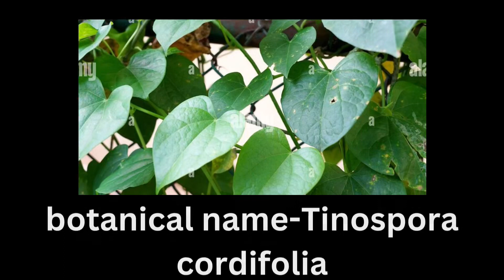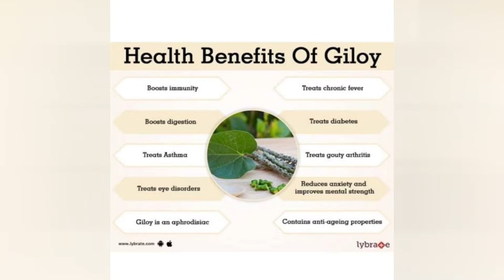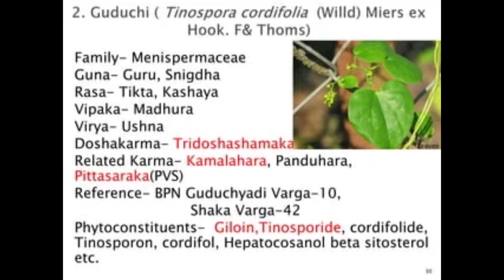ಭೂಮಿಯ ಮೇಲೆ ಅಮೃತಬಳ್ಳಿ ಹೇಗೆ ಬಂತು ?health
ಅದ್ಭುತವಾದ ಔಷಧೀಯ ಮೌಲ್ಯಗಳು ಮತ್ತು ಅರೋಗ್ಯ ಪ್ರಯೋಜನಗಳನ್ನು ಹೊಂದಿರುವ ಅದ್ಭುತವಾದ ಪ್ರಾಚೀನ ಸಸ್ಯ ಅಮೃತಬಳ್ಳಿ.ಇಂತಹ ಅದ್ಭುತ ಸಸ್ಯಕ್ಕೆ 'ಅಮೃತಬಳ್ಳಿ' ಎಂದು ಹೆಸರು ಬರಲು ಕಾರಣವೇನು ಮತ್ತು ಇದು ಭೂಮಿಗೆ ಹೇಗೆ ಬಂತು ಎನ್ನುವುದರ ಬಗ್ಗೆ ಇರುವ ರೋಚಕ ಕಥೆಯನ್ನು ಈ ವಿಡಿಯೋದಲ್ಲಿ ವಿವರಿಸಲಾಗಿದೆ. ಇಷ್ಟವಾದಲ್ಲಿ like ಮಾಡಿ , share ಮಾಡಿ ಹಾಗೂ comment ಮಾಡಿ.

* ಅತಿಯಾದ ಆಲೋಚನೆಗಳನ್ನು ಕಡಿಮೆ ಮಾಡುವುದು ಹೇಗೆ ?

ಪೂರ್ತಿ ವಿಡಿಯೋ ನೋಡಲು ಈ ಮೇಲಿನ link ಓಪನ್ ಮಾಡಿ. ಹೆಚ್ಚಿನ ಮಾಹಿತಿಗಾಗಿ ಸಂಪರ್ಕಿಸಿ 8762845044